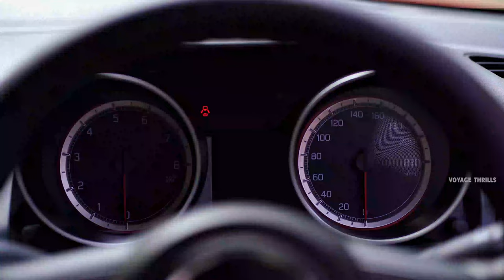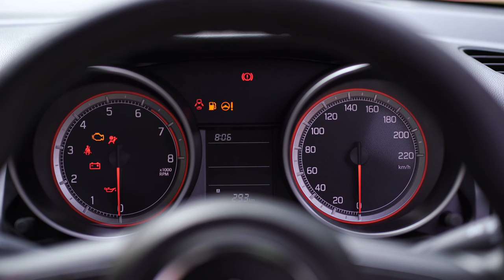😱33000💰Rupee accessories@offer 2021 Maruti Suzuki Swift VXI Facelift Malayalam New 15 features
Maruti Suzuki 2021 VXI Swift facelift changes detailed video

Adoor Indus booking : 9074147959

vxi swift 2021 changes, facelift 2021, 83ps to 90ps power, new changes to swift, malayalam short review video, maruti swift 2021 malayalam review
malayalam detail review
swift India review
offers available 33000 rupee accessories at discount. power pack